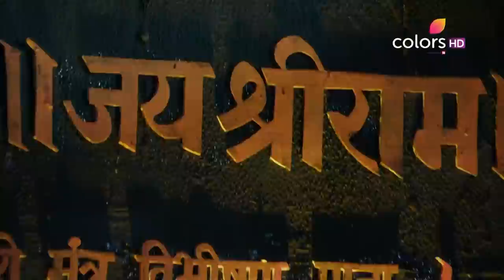Kawach - 12th November 2016 - कवच - Full Episode (HD)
Paridhi saves Amar's life and Jolly is unaware of that, thinking that he has managed to kill three of Vikas's partners. Meanwhile, a possessed Rajbir sees Vikas and Sayoni trying to spend a romantic moment, but he interferes and bursts out on Vikas. Seeing the reactions of Rajbir, Sayoni is reminded of Jolly and wonders as to what is happening. Later, Vikas calls off the wedding with all the events that have been happening and just then Paridhi comes there. Paridhi suggests that his partner might be save, but Vikas very sternly suggests that the marriage needs to be called off.

Kawach…Kaali Shaktiyon Se is a story of love, passion and obsession that breaks the barriers between the living world and the afterlife. Unable to let go of her lover, Rajbir, Manjulika returns from the dead to haunt him and his wife, Paridhi. Delving deep into supernatural elements like black magic, possession and exorcism, this eerie drama series showcases the epic battle between good and evil.